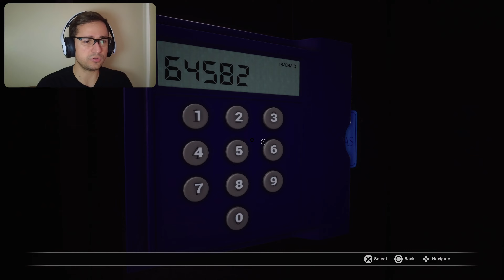Room 709 - FOBIA: ST. DINFNA HOTEL gameplay - Part 06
Finally, Room 709. Who thought it would be so difficult to get into this room? Fobia - St. Dinfna Hotel gameplay on PlayStation 5, 4K.